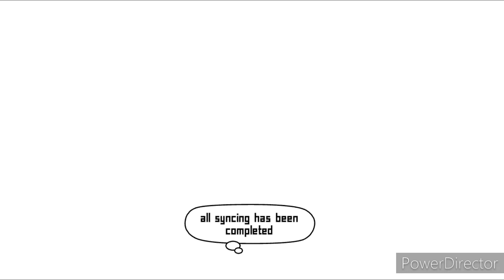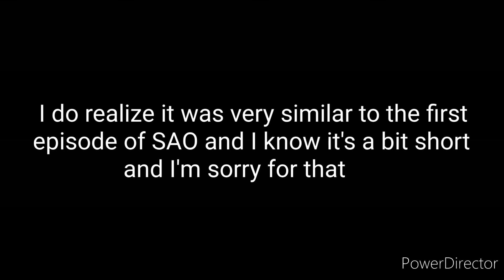Chikyū Online Ep1 - GachaClub Series - Read Desc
I would like to mention once again that I took heavy inspiration from SAO(Sword Art Online) and that you shouldnt watch it if your parents dont like you seeing adult scenes.

also dont worry about adult scenes in my series, if I decide theres gonna be something like that then it's just gonna be cut out. chances are though that theres not gonna be.

and I would also like to warn you...

!!!WARNING!!!

THERE WILL BE CUSSING IN FUTURE EPISODES!!!